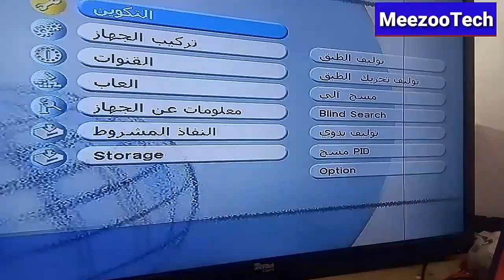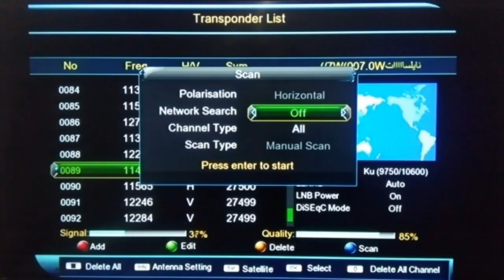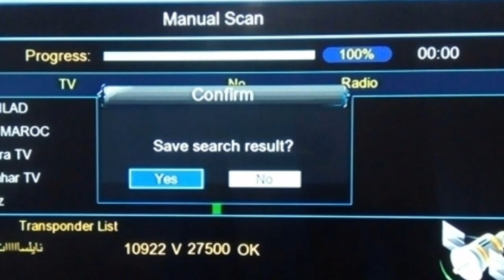تردد حصري قنوات الكاس الرياضية نزلت اليوم على ترددات نايل سات 2022